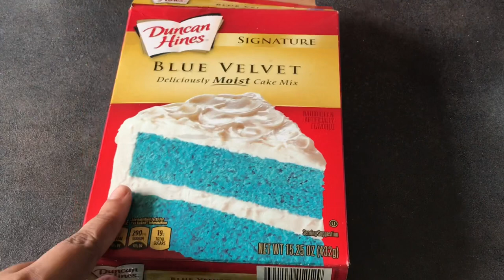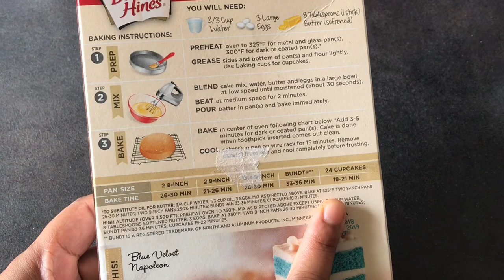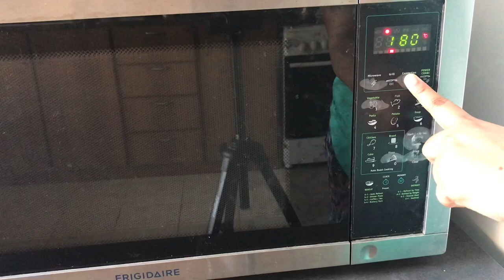Blue Velvet Cake for Beginners easy recipe in tamil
Blue Velvet Cake for Beginners easy recipe try this recipe and do let me know how much you like it

Home décor

BEVERLY STUDIO Teracota 10-inch Shade Table Lamp(Multicolour)

home appliance

Amazon Brand - Solimo 200-Watt 3-in-1 Hand Blender with Blending Jar, Chopper Bowl, Whisking Attachmen
hand blender

In my  pantry
nescafe gold
vermicelli
peanut butter
baking powder
baking sheet

home improvement
glass container
apple cider viniger shampoo
cloth stand

free kindle reading app

cleaning supply
finish dishwasher rinsing aid

Noorul